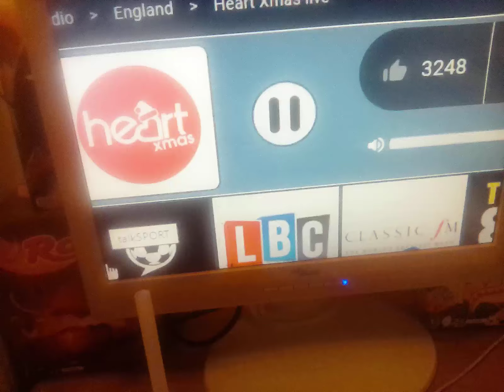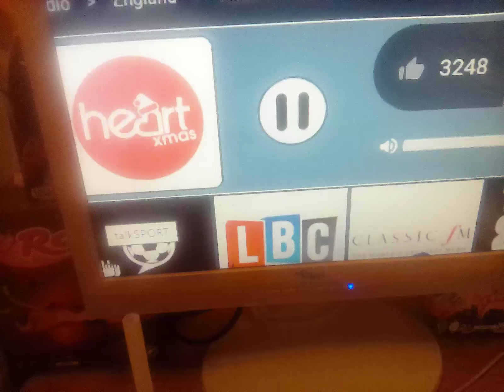7 October 2024